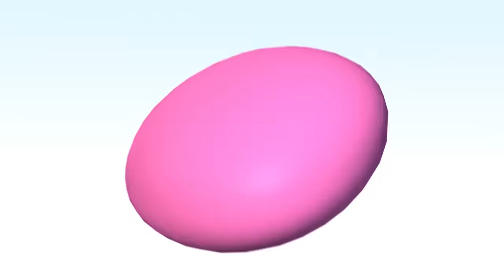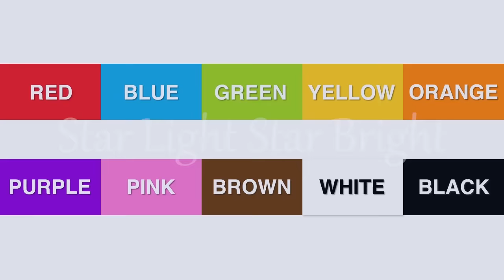Rock A Bye Baby | 1 Hour of LittleBabyBum - Nursery Rhymes for Babies! ABCs and 123s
00:04 Rock A Bye Baby
02:03 Ice Cream Song
03:26 It's Raining It's Pouring
04:32 Six Little Ducks
06:27 If You're Happy - part 2
08:12 Little Miss Muffet
09:45 Wind The Bobbin Up
11:40 Swimming Song
13:26 Numbers Song 10 - 100
15:17 Five Little Monkeys - part 2
17:31 One Potato, Two Potato
19:27 Five Little Ducks
21:32 Driving In My Car
23:00 Finger Family - part 3
25:02 Johny Johny Yes Papa
26:13 A Sailor Went To Sea
27:52 This Little Piggy
29:32 Getting Dressed Song
31:03 Ten Little Buses
33:19 Big and Small
35:05 Little Bo Peep
36:27 Hot Cross Buns
37:44 Twinkle Twinkle Little Star - part 3
39:39 Tidy Up Song
41:22 Happy Birthday Song
42:28 Here We Round The Mulberry Bush
44:11 Rainbow Colors Song
45:43 Colors & Objects
46:56 Star Light Star Bright
48:52 The Bear Went Over The Mountain
50:43 Brush Teeth Song
52:25 Wash Hands Song
54:06 Hey Diddle Diddle
56:20 Pat A Cake
57:20 Zoo Song
59:14 Wheels On The Bus - part 8